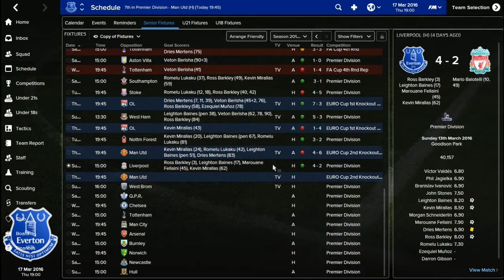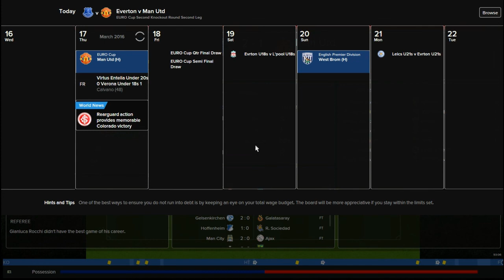My FM15 Everton Story #13 (Can we do it?)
Face Man United after losing in the first leg against them in the Europa Legaue, can we turn it around ?